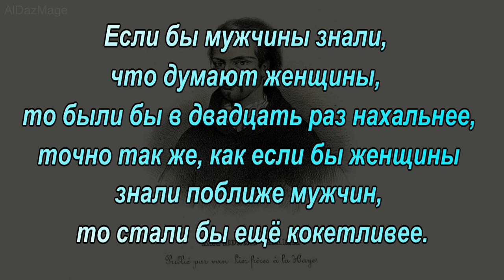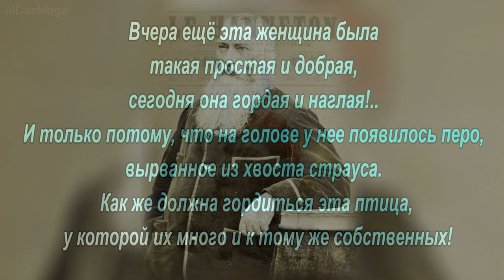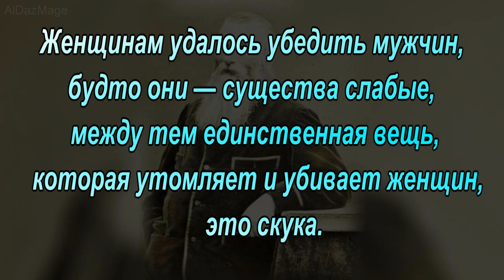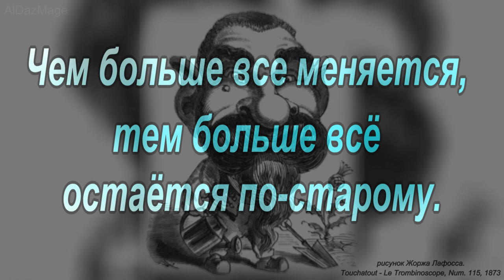Альфонс Карр - цитаты француза о жизни и о женщинах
Жан-Батист Альфонс Карр (Jean Baptiste Alphonse Karr; 1808—1890) — французский писатель, журналист и редактор газеты Le Figaro.